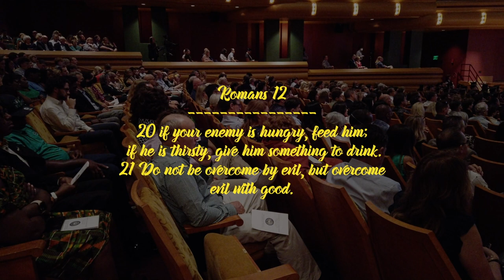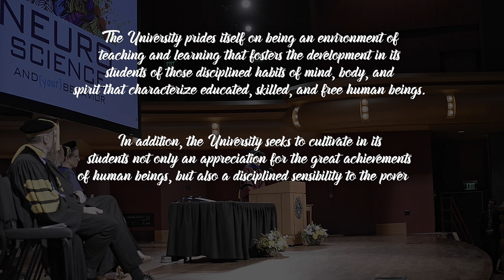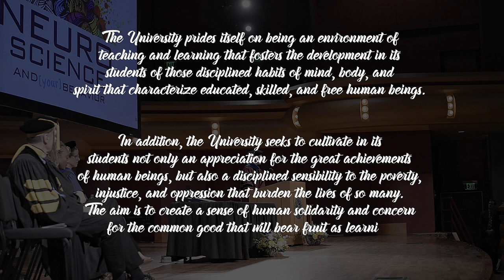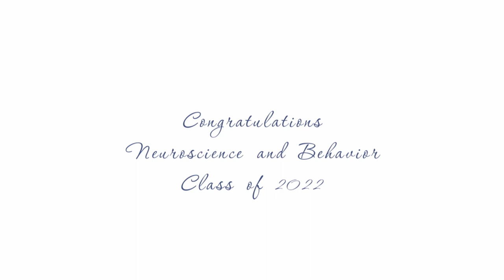“THE LAST CLASS”, Nancy Michael, Ph.D.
Nancy Michael, Ph.D.
Director of Undergraduate Studies, Neuroscience and Behavior, delivers the closing remarks to the 2002 graduating class of Neuroscience and Behavior at the University of Notre Dame.